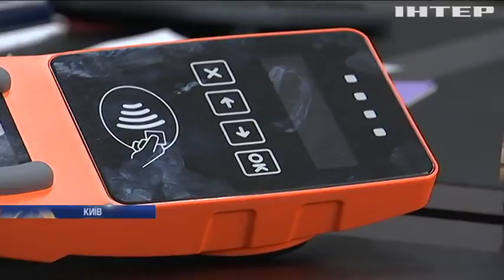У Києві громадський транспорт переведуть на електронні квитки